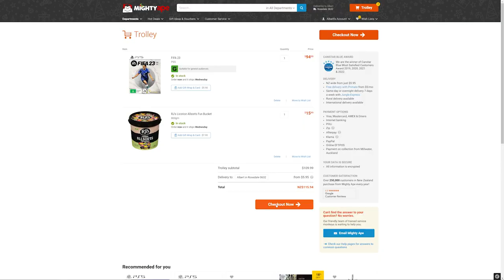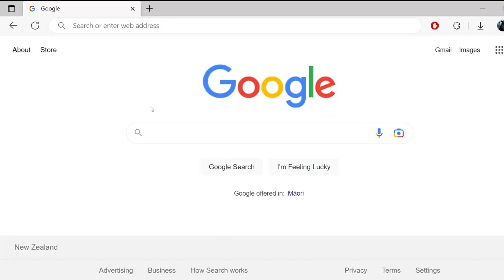Mighty Ape - Under The Tree Guarantee 🎄